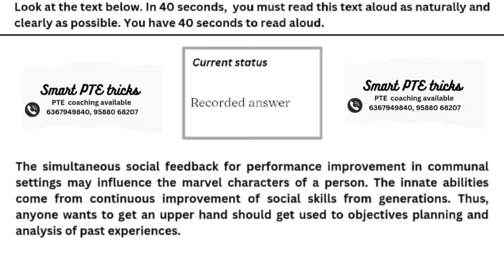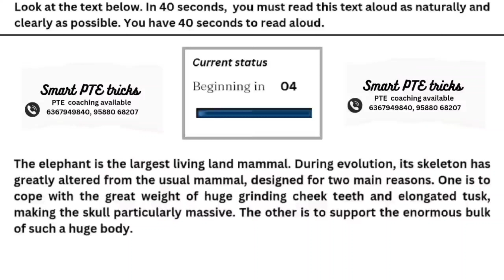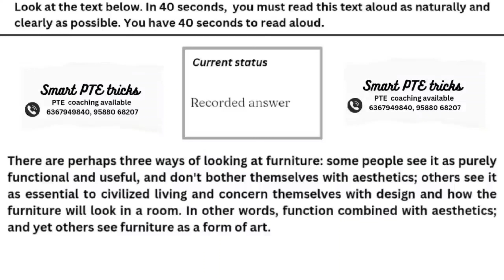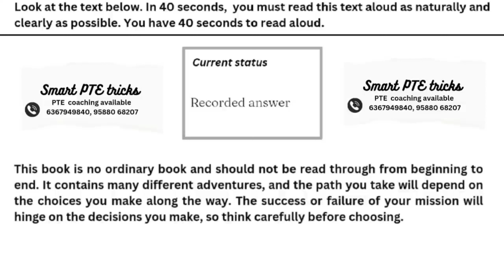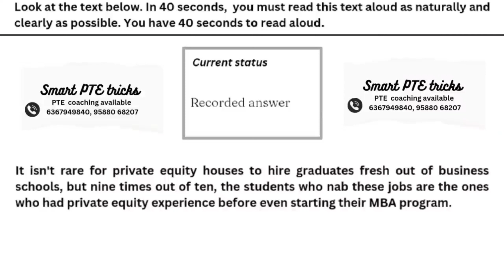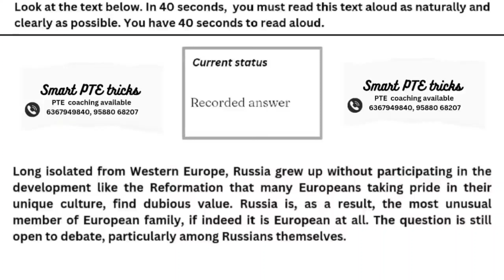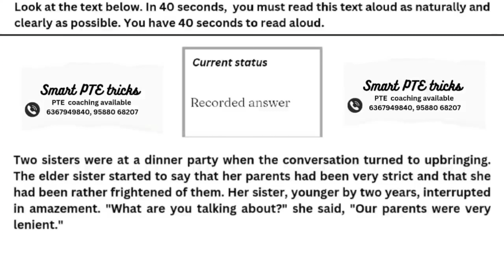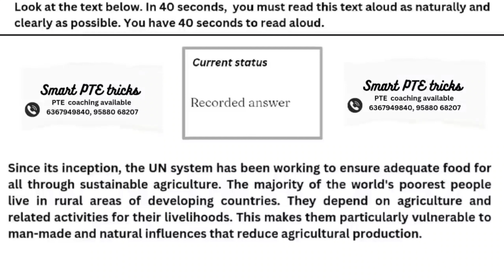PTE READ ALOUD November 2023 - PTE READ ALOUD MOST REPEATED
17 November 2023- Most Repeated in exams

Good Luck !!!